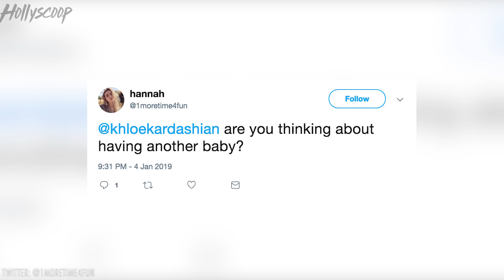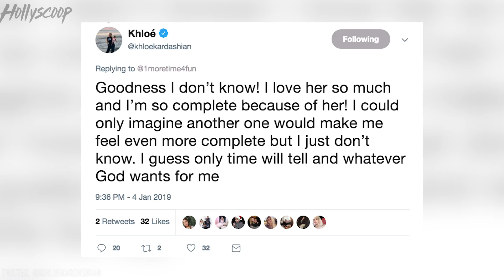Kylie Jenner Shows Off MASSIVE Engagement Ring!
Well everyone, it looks like Travis Scott took Beyonce's advice…his reality star girlfriend was spotted wearing a MASSIVE ENGAGEMENT RING which means Travis found the perfect time to pop the question. Kylie's getting hitched...and Khloe's planning for baby number 2! She opened up about her plans to have another child on Twitter…the KarJenner family just keeps growing. Let's dive right in to this update, stick around.